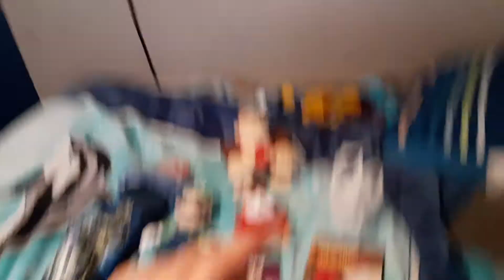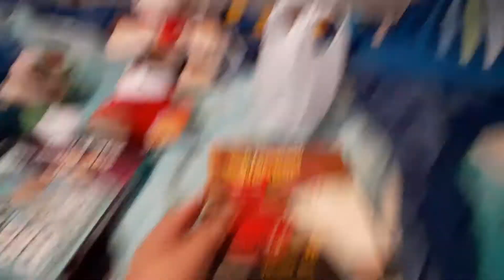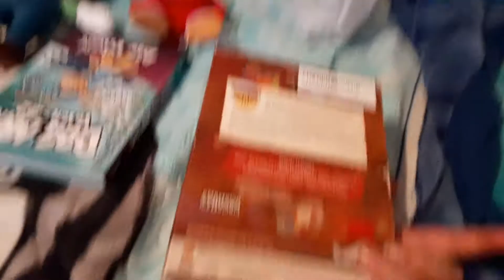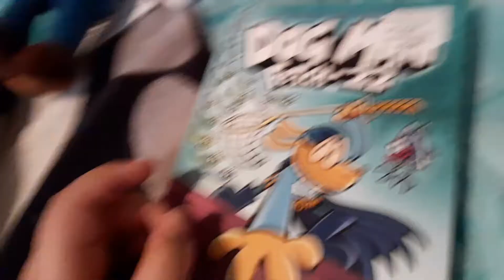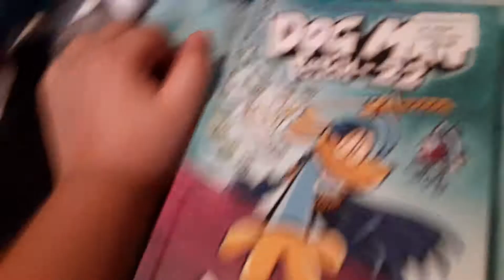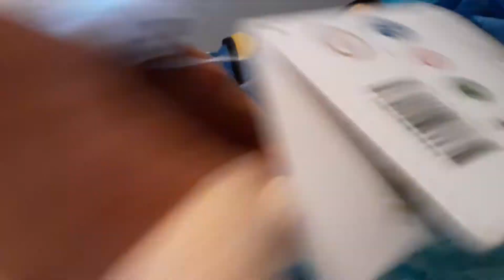Christmas presents 2019